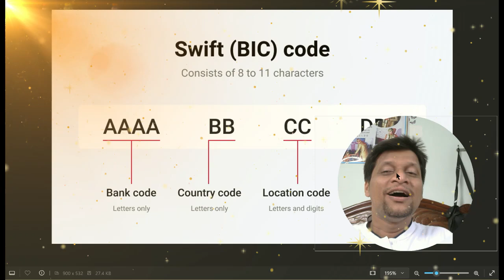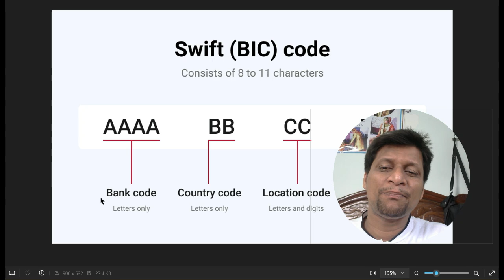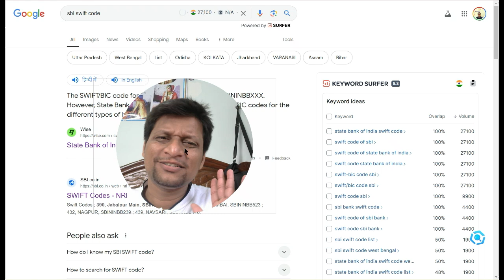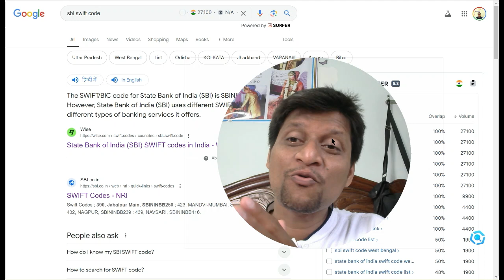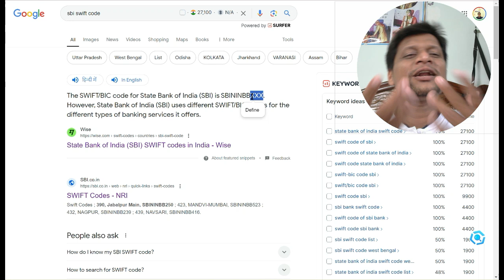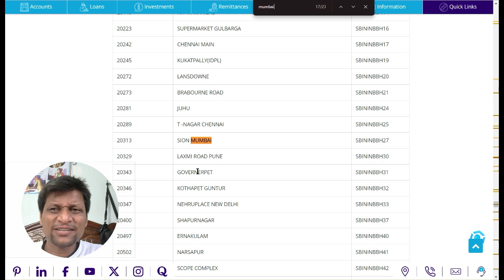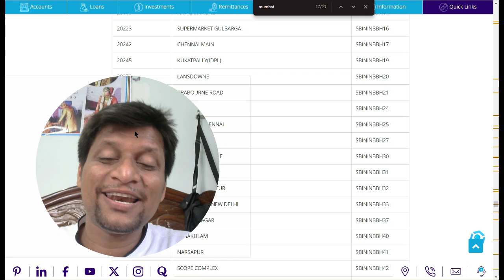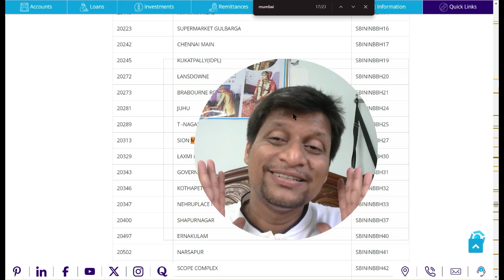SBI Bank SWIFT Code Kaise Nikale | Swift Code Kaise Pata Kare | SWIFT Code क्या हैँ ?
SBI Bank SWIFT Code Kaise Nikale | Swift Code Kaise Pata Kare | What is SWIFT Code?

Queries Covered:

What is SWIFT code
How to get SWIFT code of your bank account
SWIFT code finder
SWIFT code tutorial
SWIFT code HDFC bank
SBI ka SWIFT code kaise jane
Kisi bhi bank ka SWIFT code kaise pata kare
Watch this video to learn how to easily find the SWIFT code for your bank, whether it's SBI, HDFC, or any other bank.

Certainly! Here's a timeline for your video:

**00:00 - Introduction**
Briefly introduce the video topic and what viewers will learn.

**00:30 - What is a SWIFT Code?**
Explain the concept of a SWIFT code and its importance in banking transactions.

**02:00 - How to Find Your Bank's SWIFT Code**
Step-by-step instructions on how to locate the SWIFT code for any bank.

**04:00 - Finding the SWIFT Code for Specific Banks (e.g., SBI, HDFC)**
Demonstrate how to find the SWIFT code for popular banks like SBI and HDFC.

**06:00 - Tips for Verifying Your SWIFT Code**
Provide tips on ensuring the SWIFT code is accurate and where to double-check it.

**07:00 - Conclusion & Final Thoughts**

This timeline can help structure your video and make it easier for viewers to follow along.